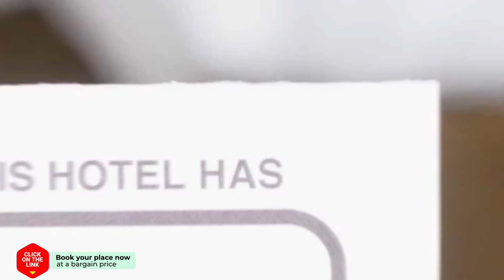The Brilliant Palace hotel review | Hotels in Bangkok | Thailand Hotels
The Brilliant Palace hotel video review. Hotels in Bangkok, asian 3 stars hotels.